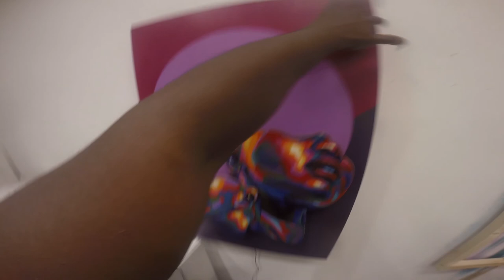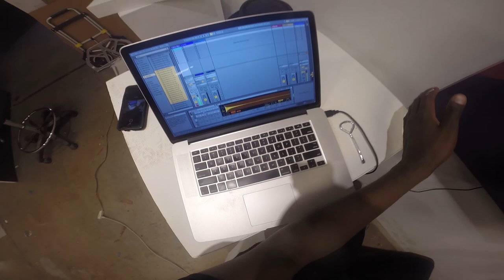Testing my interactive and multi-sensory painting with abelton Live